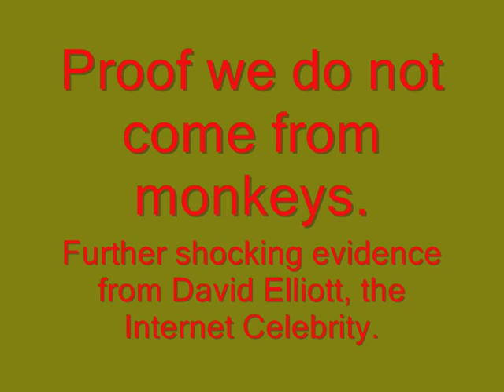Proof we are not related to monkeys.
This is my last experiment. I'm through with you. Here is the proof we don't come from monkeys.